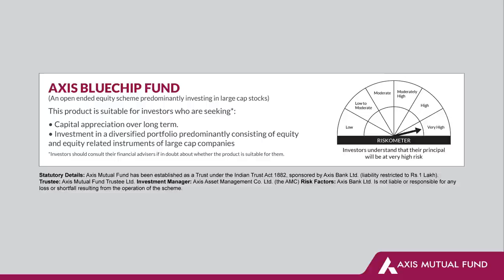Axis MF - Bluechip Fund